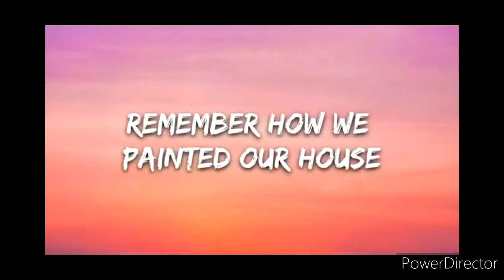Moral of the story [GLMV] Part 2 of Hard Boy